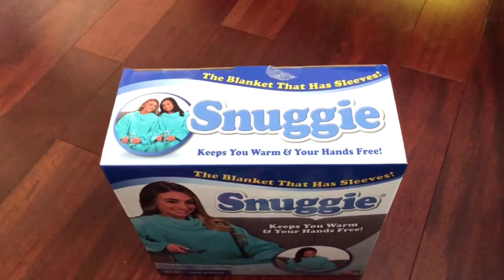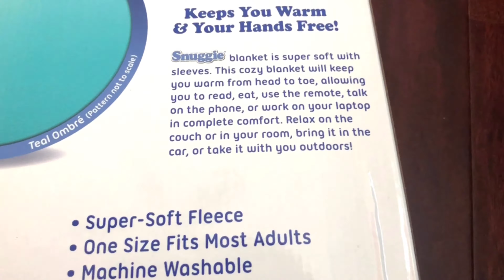Sunigge Unboxing 😍❄️ keeps you warm & cozy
In today’s vlog Its a Sunggie unboxing! 😍❄️ and I was watching a movie on Netflix